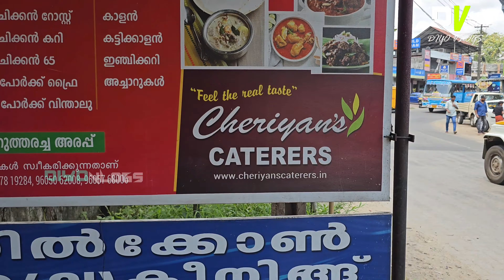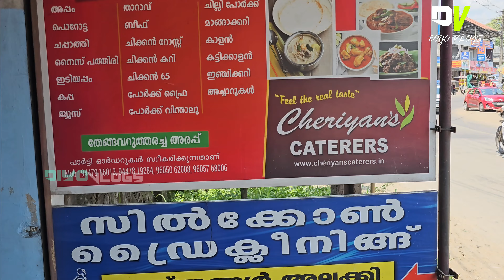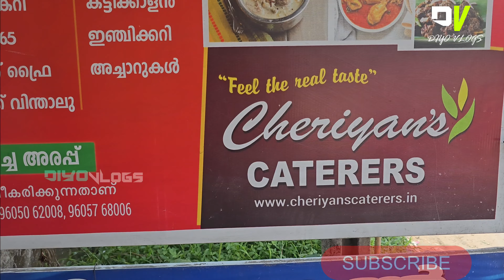ഇവിടെ വന്നവർ പിന്നെയും വരും kizhakkambalam cheriyans caterers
chєríчαnѕ cαtєrєrѕ kízhαkαmвαlαm
എല്ലാവിധ പാർട്ടി ഓർഡറുകളും സ്വീകരിക്കും
അഭിലാഷ്

cheriyans special

pork finger fry kg 700
duck cury         kg 600
beef cury          kg  600
maango curry  kg  200
chicken 65       kg  600
Biriyani Rice    kg   120